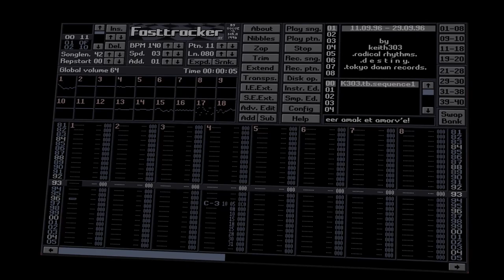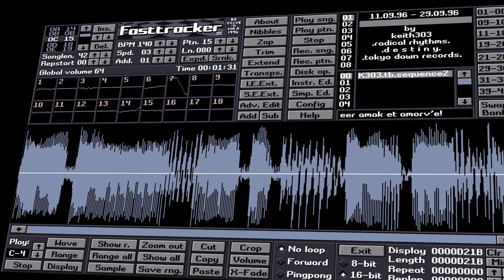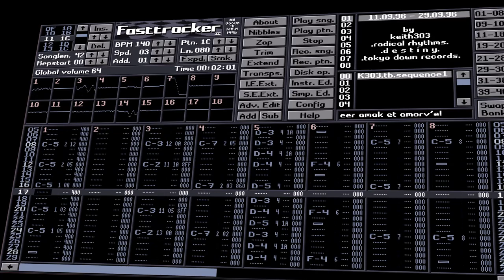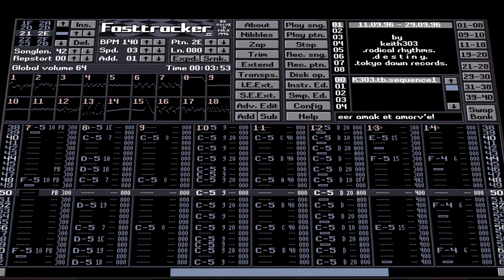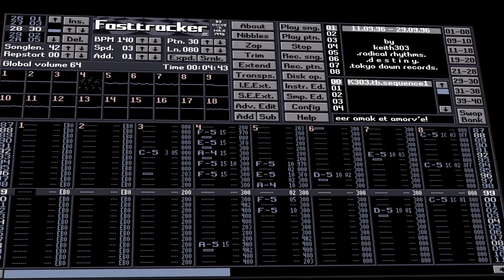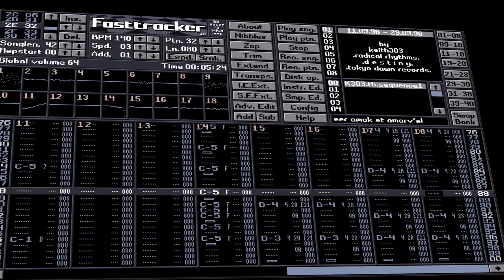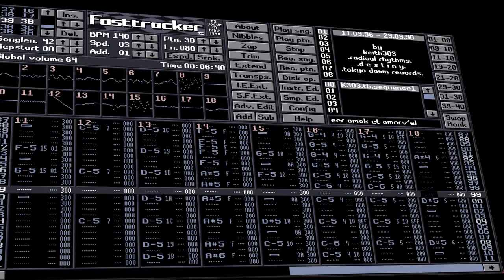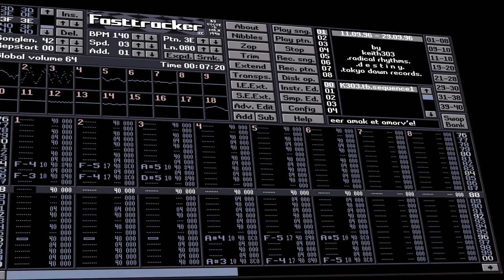[1996] keith303 - eer amak et amorv'e! (origin: FT2 / xm)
made by fasttracker 2 with a bit of k303

i opted for sinc interpolation, even though the pads in the intro sound  a bit dull in result, everything else comes out a tad more crisp and punchy.